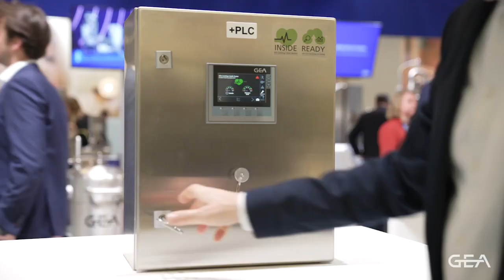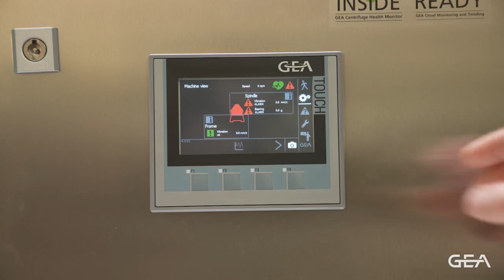GEA PerformancePlus for Centrifuges – Stay stronger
Thanks to GEA Service Level Agreements, you have more time to perform: Get the best maintenance, monitoring, analysis, and optimization for your GEA equipment and ensure your processes perform to the max. With GEA PerformancePlus for centrifuges, we offer you the comprehensive service options in a structured yet flexible way. Using advanced condition monitoring technologies, we address your business challenges and strive to help you meet your performance goals: reliable uptime, sustainable profit and continuous growth. Listen to what Nick Fernkorn, Vice President Service BU Separators, has to say about our new condition monitoring options for GEA separators and decanters at Anuga FoodTec 2022.